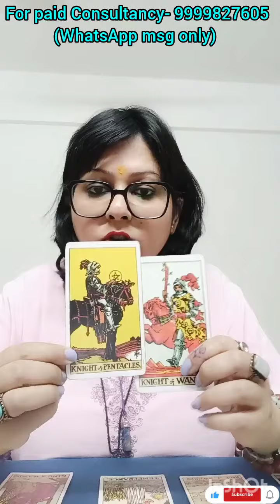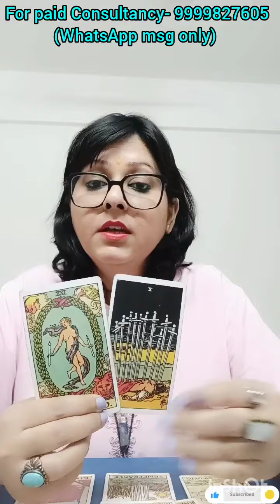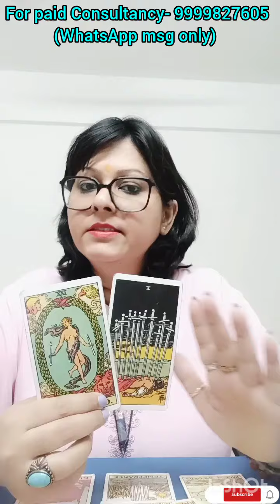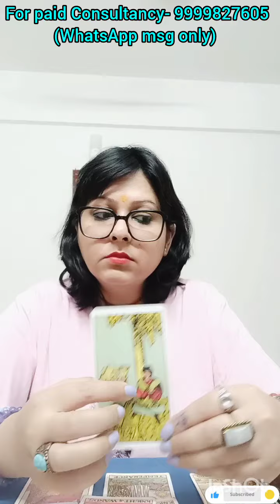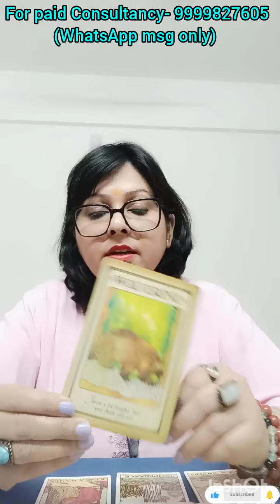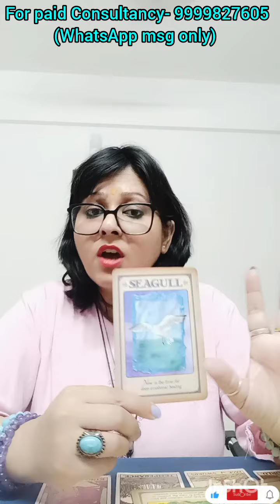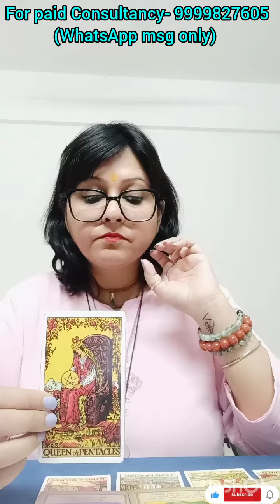AQUARIUS♒ कुंभ राशि🍀dealing wid problem this video is 4 u#timelessreading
(SUN/MOON/RISING)

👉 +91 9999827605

Maa Kali
2024 tarot reading
Love reading
Current Feelings
Tarot reading
Tarot reading
Love readings
Tarot divine
Predictions
Astrology
Universe message
Monthly predictions
Yearly predictions
Timeless tarot readings
Rashi readings